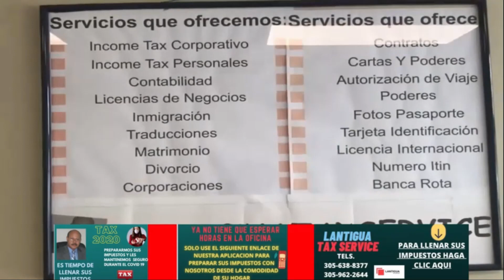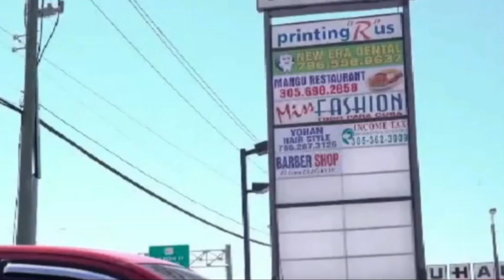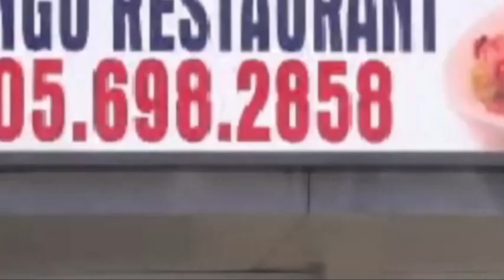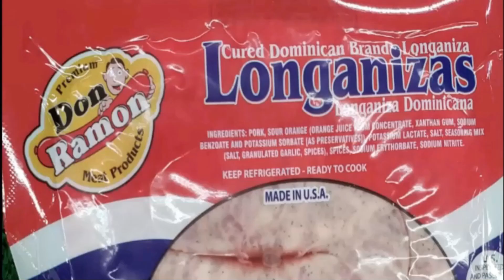Yanalan Espejo para los corruptos, Esta llorando como Mujer lo que no Defendio como Hombre.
Muestra lo Desesperado que esta por salir de la Prisión